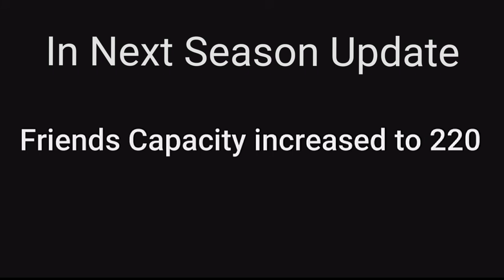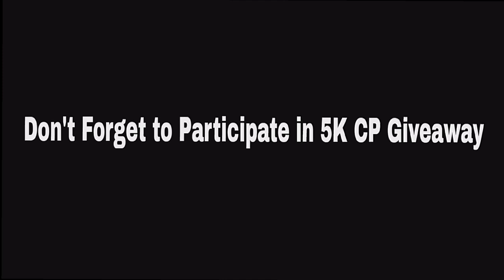Season 1 2023 Battle Pass Characters & Guns CODM - Update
Keep Supporting😊